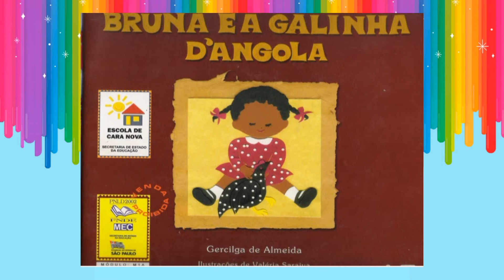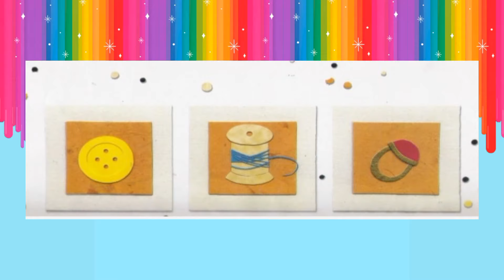BRUNA e a galinha D'ANGOLA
Olá pessoal, a história de hoje é:
Autora: Gercilga de Almeida

SE INCREVA NO CANAL!